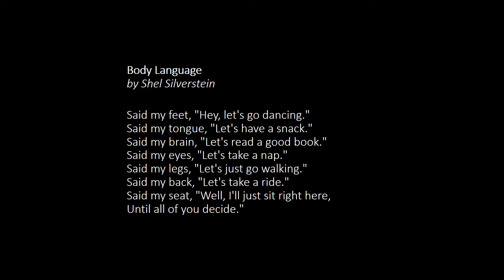Body Language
by Shel Silverstein
from "Falling Up"